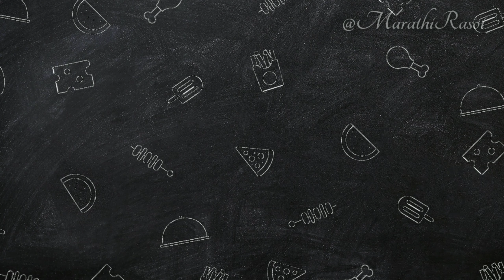Dalgona Chocolate Ice-cream | No Whipped Cream, Cornflour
chocolate ice cream,dalgona coffee,dalgona coffee recipe,how to make,ice cream,ice cream recipe,indian food,indian recipes,indian street food,maharashtrian recipes,marathi recipe,street food